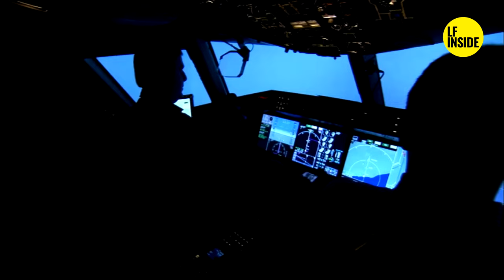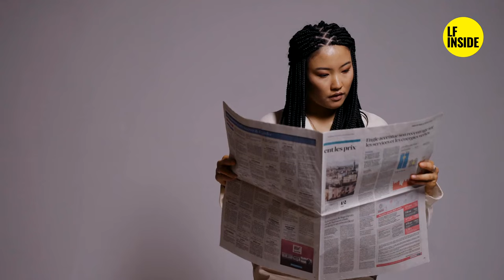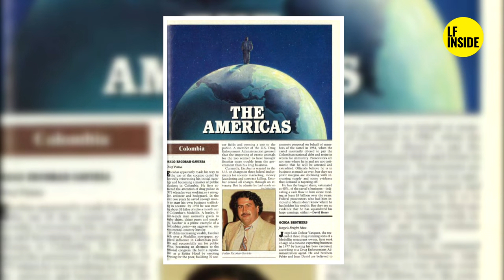💥💥TOP 5 DES PLUS GROS MAFIEUX DU MONDE💥💥 - N°1 ESCOBAR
Chaque semaine = de nouvelles vidéos

🔴 Voici l'histoire de Pablo Emilio Escobar Gaviria alias "Don Pablo", la légende du narcotrafic colombien.